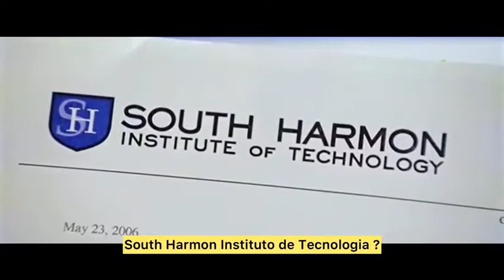trailer legendado trabalho direito penal